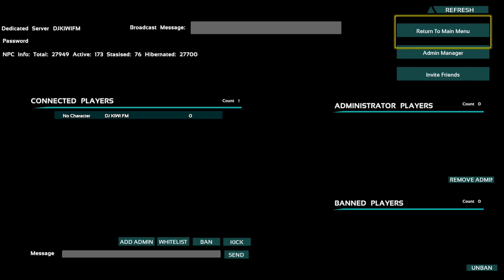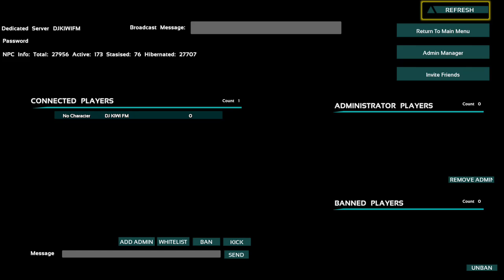DJ KIWI FM PLAYING XBOX GAME